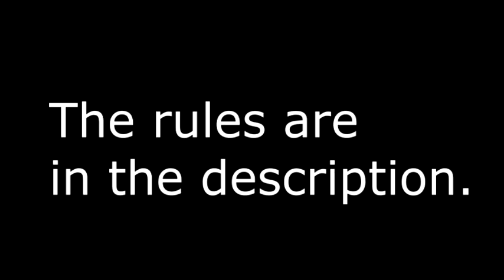(Open) The Pac-Man on Crack YTP Collab Announcement!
This is my first collab, so sorry if I don't know what to do.

Rules:

#1: No profanity (cuss words).

#2: Keep your entry under a minute long.

#3: NO MLP OR ANIME MEMES (Steven Universe is acceptable)

#4: Put your name on the bottom right corner of your entry.

#6: Good luck to all those who enter.

SUBMIT YOUR ENTRIES IN THE COMMENTS OK BYEEEEEEE